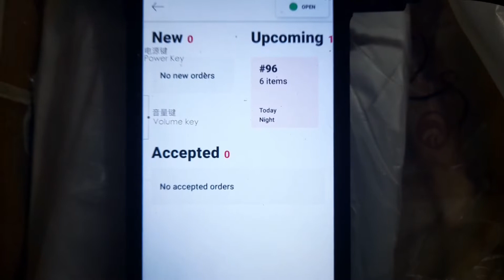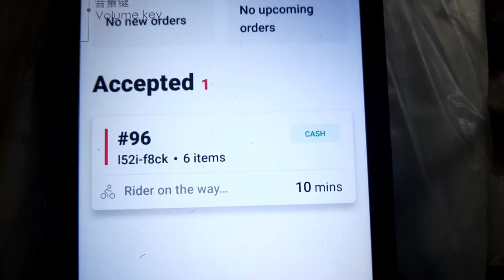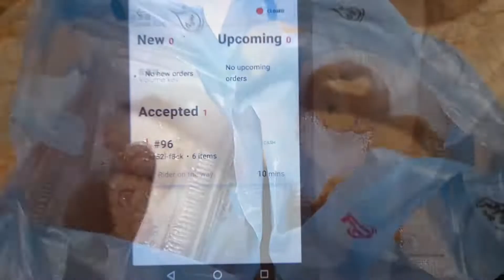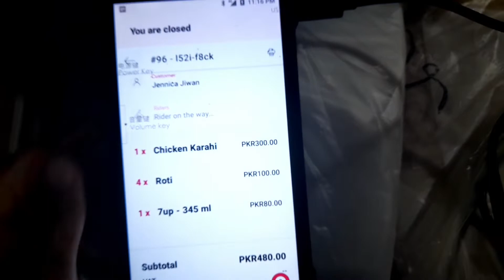My daily routine vlog | how I spend my day | cooking with Nadira .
In this video I'll tell you how to makechapli kababs , chaulai , kofta curry and many more at home .

*F A C E B O O K :*